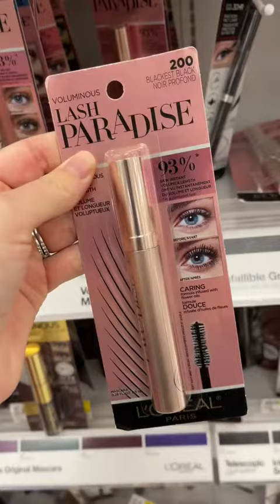A little *me* afternoon. Huge shout out to my MIL for making these days possible 🤍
smartgadget s#gadgetsnews